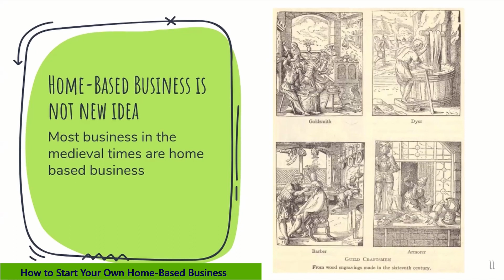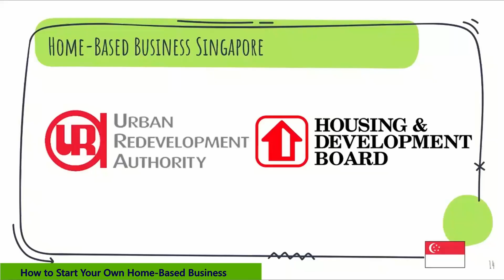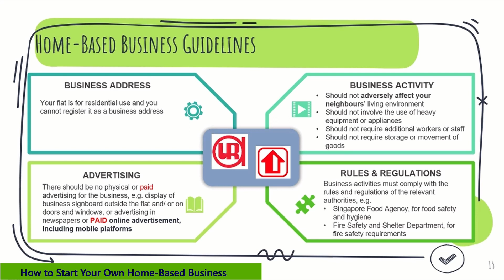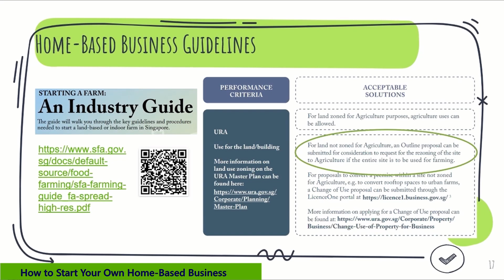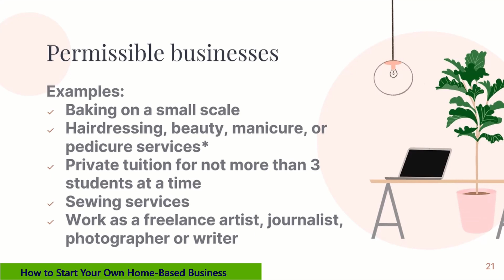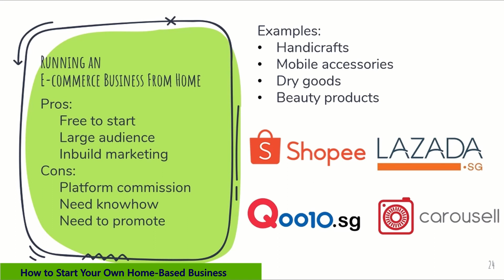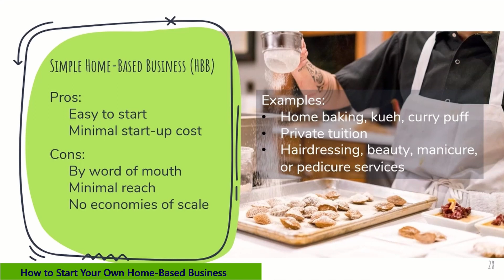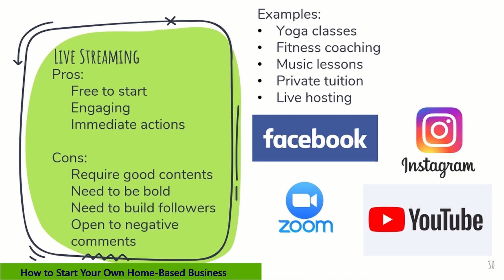How to Start Your Own Home Based Business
A video on starting a home-based business in Singapore.  It covers the type of possible home-based business and guidelines.